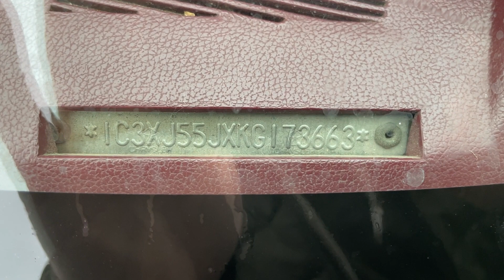Virtual Test Drive 1989 CHRYSLER LE BARON PREMIUM 1C3XJ55JXKG173663 Twin Cities Auctions